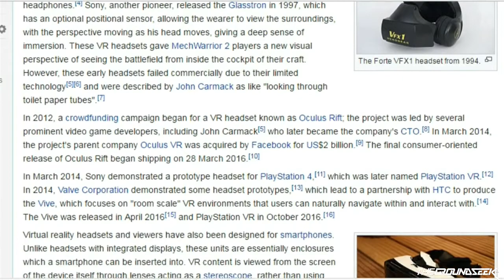BOBOVR Z4 MINI Black Edition | Gadgets Review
Trend VR Headset sudah mulai muncul ke permukaan sejak pertengahan 2016 kemarin, banyak vendor saling berlomba untuk dapat posisi di segment ini. Buat kalian yang baru pengen nyoba, pasti bingung mending ambil yang paling murah apa paling mahal? sedangkan paham pakainya juga nggak. Gimana kalo ambil yang kualitas high tapi harga bawah? ☺

Groundseek kali ini menggali BOBOVR Z4 Mini sebagai sample. Selain range view of fieldnya paling luas diantara yang murah saat ini tapi build qualitynya (kecuali cover depan yang gampang gores) juga wajib diacungin jempol!

So gak heran BOBOVR Z4 Mini jadi VR Headset terbaik yang banyak dipilih pemula termasuk Groundseek, yang juga bisa kalian coba untuk mengarungi dunia virtual yang pastinya seru abis! 😁

Happy watching & salam Groundseek! 😉

JAKVR / Kanal Store
Mal Ciputra Lantai 2 Blok U03 Citraland Mall